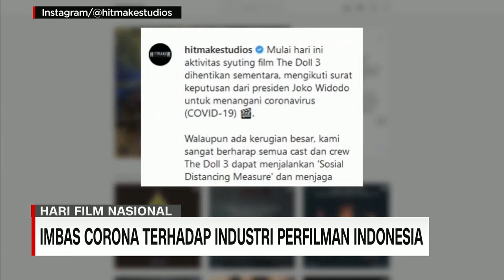Perfilman Indonesia Menurun Karena Virus Corona | COVID-19 Update (30/3/20)